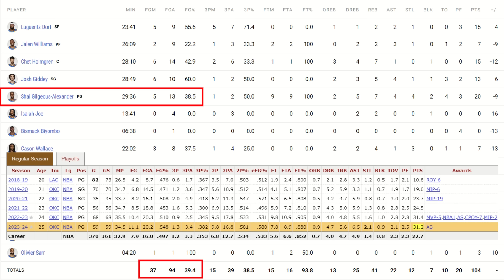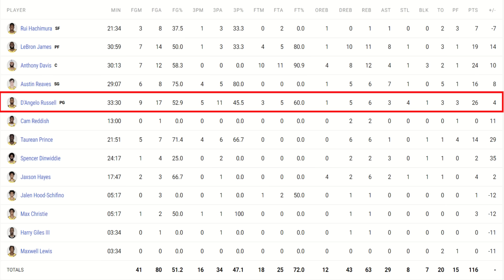The Lakers FINALLY Made the Defensive Adjustment They NEEDED! | + Get HUGE 3Q from D'Angelo Russell!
Watch me without ads on your TV on Amazon | on LG Store